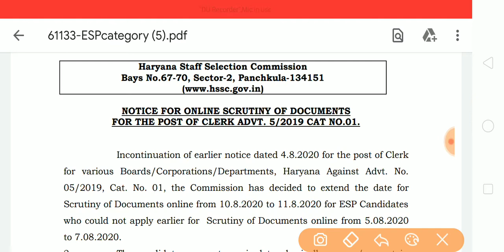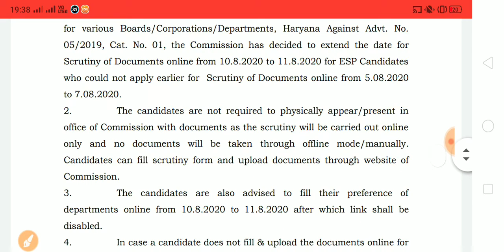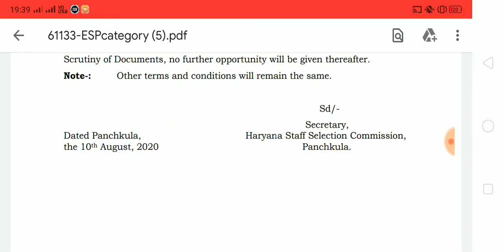HSSC Clerk New Notice Out | HSSC Clerk Recruitment Notice | Special Education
HSSC Clerk New Notice Out
HSSC Clerk Recruitment
Special Education